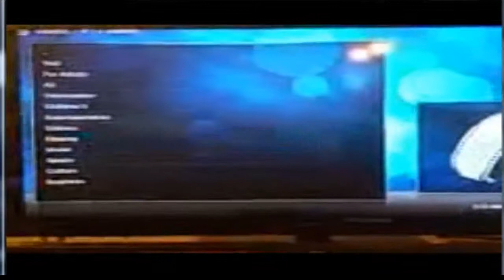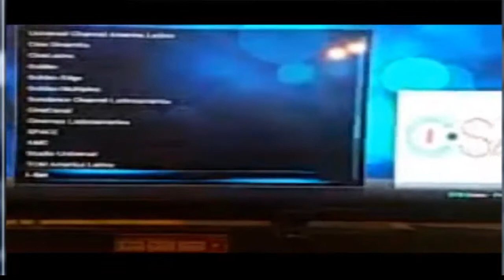The Movie Box Live HBO Cinemax Starz Plus 28 Premium Cable Channels